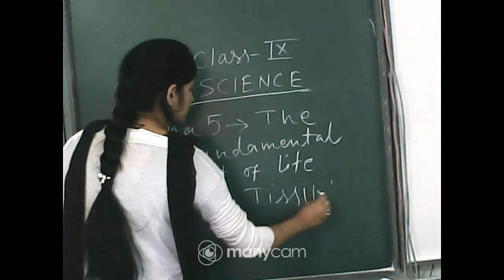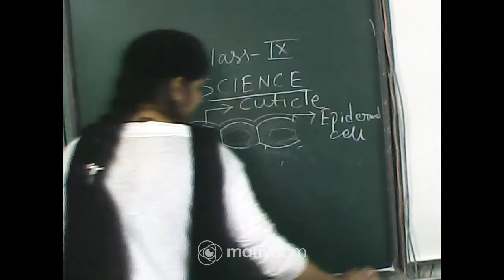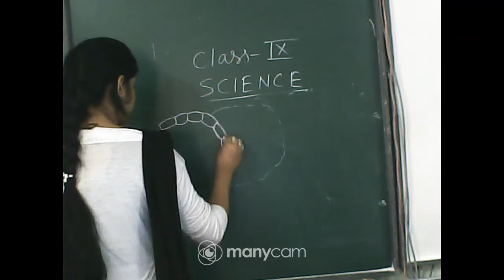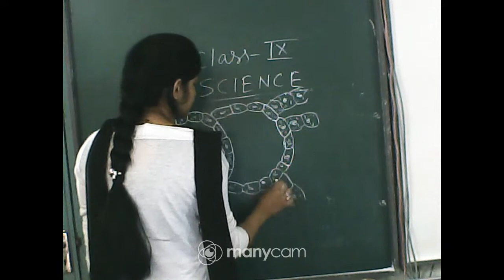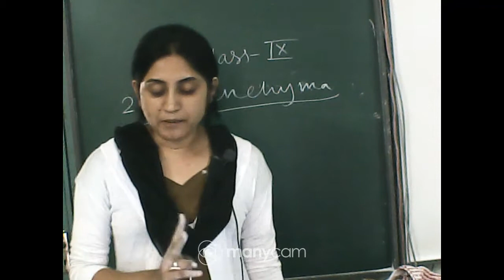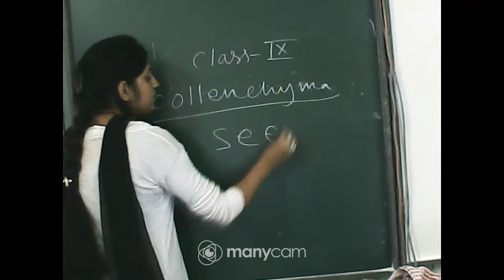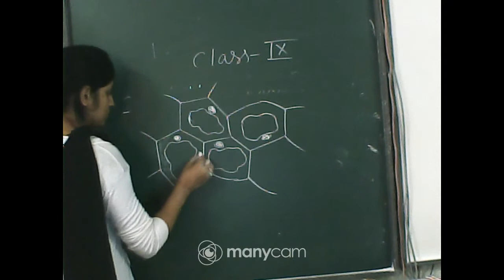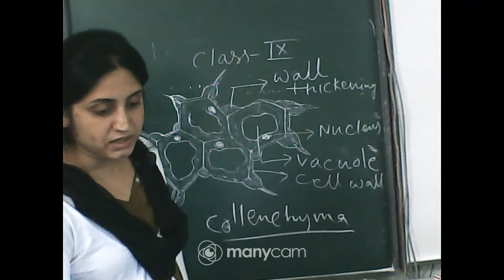CLASS IX SCIENCE LIVE (BIOLOGY)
TEACHER - SNIGDHA GUHA